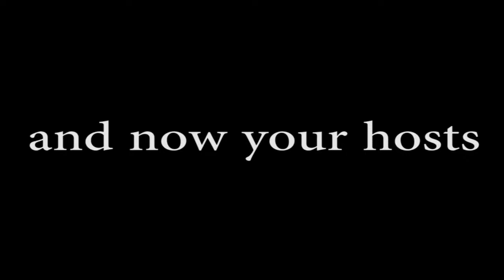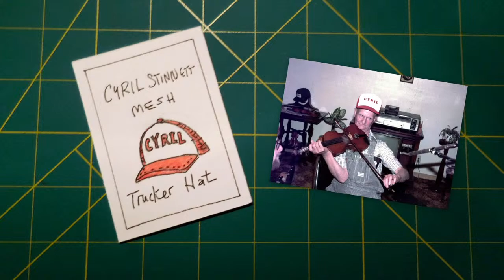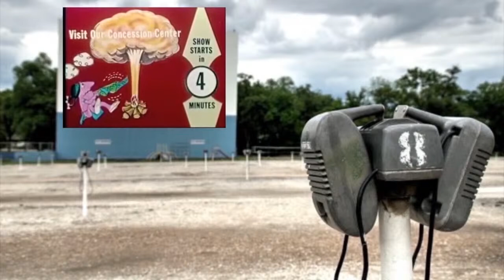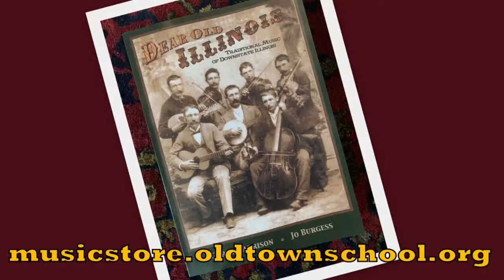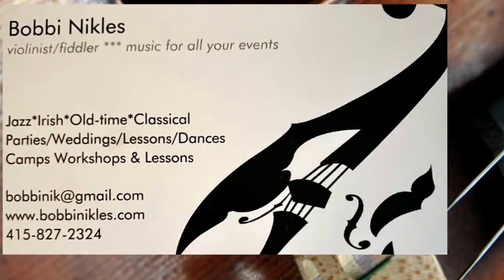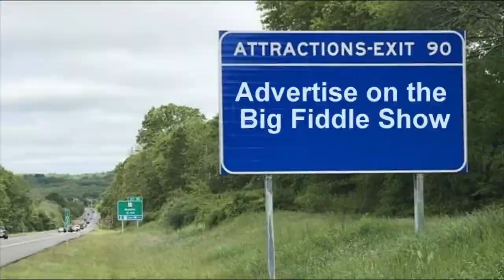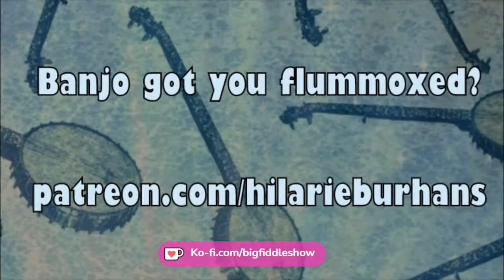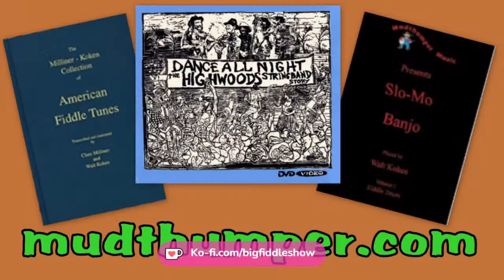Big Fiddle Show #98 - When Possums Fly!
Enjoy some fiddle tunes and whatever else we come up with. There will be TBA musical guests, too. All leading up to Epispode #100 in April!!

Somebody's going win a handmade old fiddler trading card!

1) For 92 cents per week you can be a patron and enjoy exclusive patron-only content plus keep the vital work of entertaining people around the globe going and going and...Just go and sign up.

2) Buy the @BigFiddleShow sticker.

3) Show your pride with Camp Possum truckers hats, t-shirts & more!